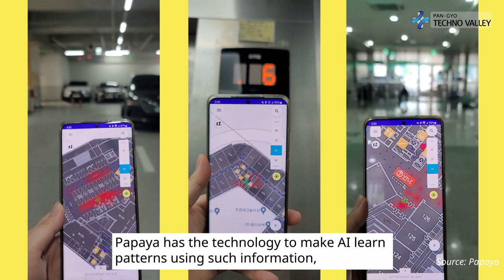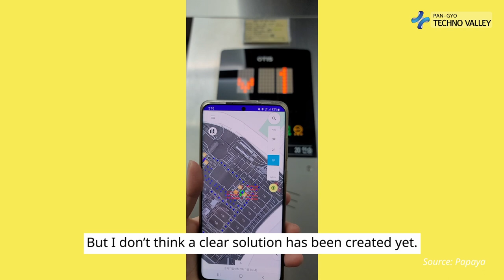Papaya presented their ‘indoor positioning system’… “Location service working even indoors!”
Artificial intelligence (AI) indoor·outdoor positioning technology startup Papaya (CEO Tae-yeop Kim, Young-Jun Jeon) Introduced positioning technology for their AI indoor·outdoor positioning through Pangyo Techno Valley’s YouTube channel which is known for global IT·BT·CT·NT-focused global convergence R&D hub cluster.

Papaya was established in 2013 by a group of key personnel who have been working in Korea's leading map service providers such as Naver, Kakao, and INAVI. To improve the fact that the location-based service using GPS can be used only outdoors, they developed a positioning technology that can find the location even indoors.

Existing indoor positioning technology uses a method that an expert collects data for indoor positioning by installing expensive dedicated equipment in an area where GPS does not work. This method costs a lot to start with and needs long installation period, which made customers hard to use indoor positioning.

In order to respond to this demand, Papaya developed an indoor positioning system so that GPS (Global Positioning System)-based LBS (Local-Based Service) can be used inside buildings. They are creating sensor map image through in-house developed PNN deep learning technique by capturing wireless signal patterns such as Wi-Fi, communication network signals, and Bluetooth distributed in certain places in the city center. The fact that the positioning service is possible only with a smartphone without additional equipment using AI make their technology special.

In fact, ESG management and Serious Accident Punishment Act are emphasized, interest in safety is increasing, which is attracting attention from companies operating safety management systems based on the location of people in places such as power plants, train stations, and construction sites.

Papaya, which conducted the demonstration at the 2nd Pangyo Techno Valley in Gyeonggi Business Growth Center located in Seongnam City, Gyeonggi, said, “Until last year, we developed the technology and tried to make meaningful demonstration cases such as construction sites, tunnels, large marts, and subway stations by releasing MVP products. Based on this, we are proceeding with full-fledged business by conducting demonstration projects with the Korea Electric Power Plant and Pangyo while upgrading our technologies and products in earnest this year.”

They continued, “It is important to test the technology developed by our company in various types of buildings. Pangyo’s environment is suitable for testing our technology because there are many newly built large buildings. In addition, we are upgrading it to a SaaS type product, so it is easier for customers to use our technology.